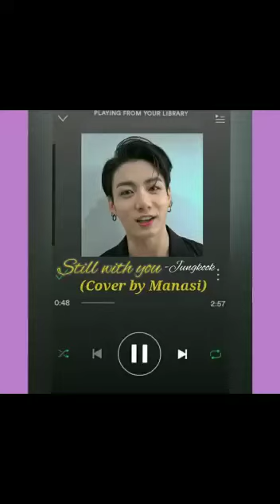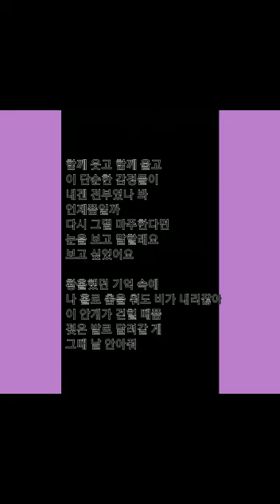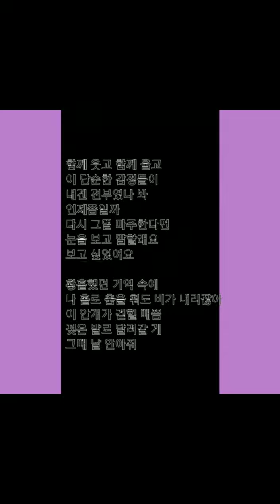K-insider Challenge, "Introducing K Pop to your friends" - Manasi Rajeshree Rajesh